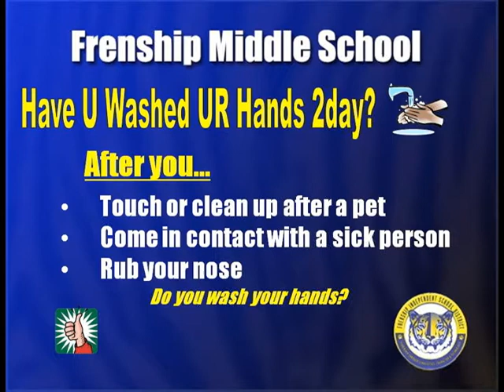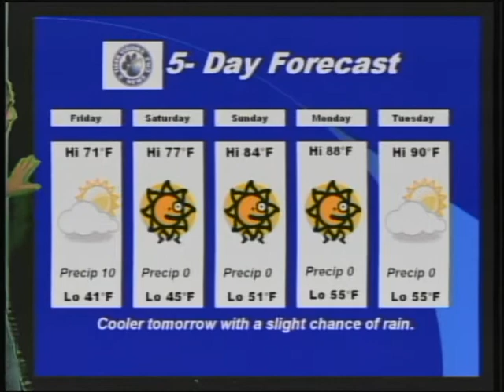FMS 4 19 2012